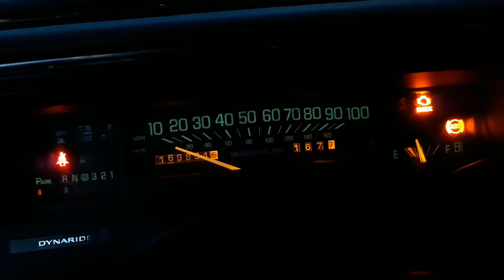1999 Buick Lesabre custom dashboard startup